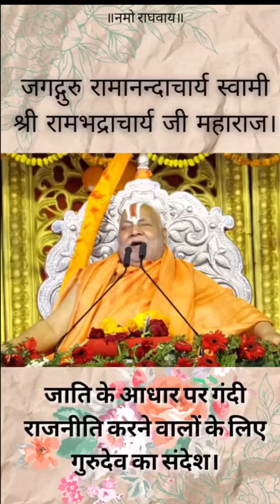jati Ke adhar Pe Aarakshan band Karo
guru shankracharhge